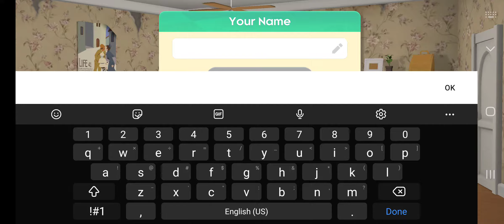Make over 1